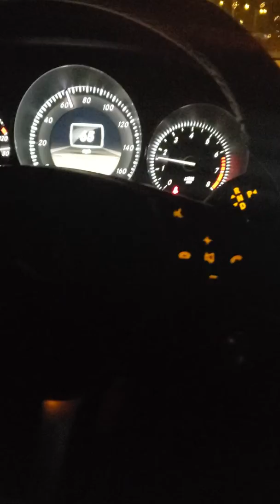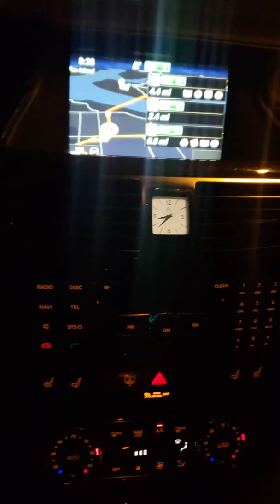2013 Cls550 AMG Benz Twin Turbo New Body 15k SOLD💰🙏🏿🔥🖤